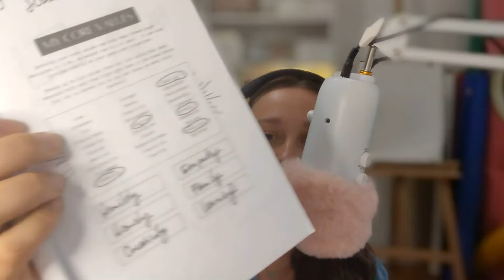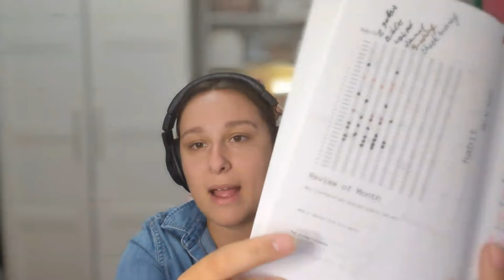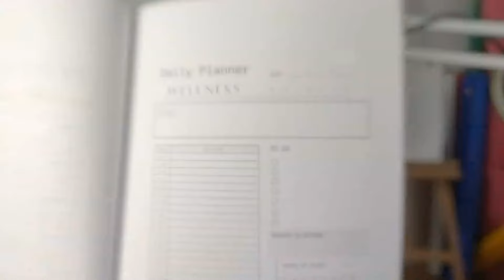50. Introducing the Abundantly More Planner: Tips for Mental Health and Daily Organization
In this episode of the UR Covered Podcast, host Hannah Lynn Miller offers a detailed exploration of her new creation, the 'Abundantly More Planner.' Hannah shares her personal journey with planners and journals, emphasizing their importance for mental well-being, emotional tracking, and time management. She discusses the planner's unique features designed to simplify life, especially for busy moms, including tools for habit tracking, goal setting, emotional check-ins, and maintaining a balanced lifestyle. Tips for effective use, reflections, and benefits of physical handwriting over digital note-taking are also covered. Hannah encourages feedback from the audience and provides purchasing information, inviting listeners to join her in the journey towards better organization and mental health.

00:00 Introduction and Host Welcome
00:28 Fashion Obsession and the Perfect Bag Hunt
01:25 Planner Preferences and Daily Organization
04:02 Exploring Different Planner Options
06:51 Tracking Habits and Emotions
11:53 Introducing the Abundantly More Planner
16:59 Habit Trackers: A Simple Way to Reflect on Your Month
17:21 The One Line a Day Journal: Capturing Daily Memories
17:43 The Importance of Journaling: Never Forget Your Life
18:52 Daily Planner Setup: Bullet Journaling and Wellness
20:12 Time Blocking and Gratitude: Structuring Your Day
21:54 Feedback and Availability: The Abundantly More Planner
24:15 Benefits of Using a Planner: Structure, Goals, and Time Management
28:16 Reflection and Mindfulness: Enhancing Mental Wellbeing
30:38 Physical Health Tracking: Linking Body and Mind
31:35 Reducing Information Overload: Declutter Your Mind
32:38 Studies and Research: The Science Behind Planning
34:19 Conclusion: Embrace Planning for a Better Life

⁠Sign up for Brand Coaching⁠
⁠Support this podcast⁠
Start Therapy Today
UR Covered Podcast Show Notes
UR Covered Merch
The Inside Out Newsletter
Abundantly More Media